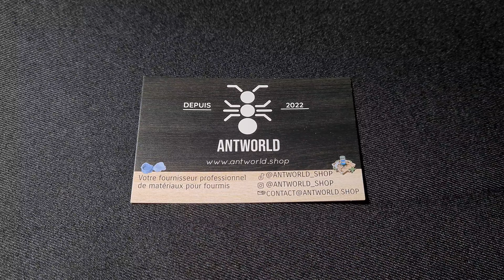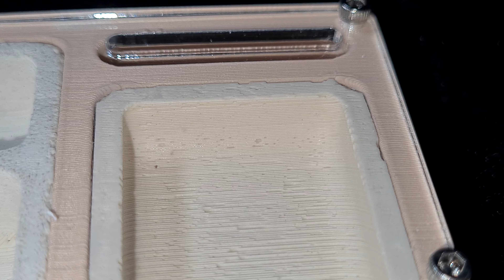Nouvelle fourmilière de la boutique Antworld ! ( il y a également un cadeau de noël pour vous ) .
J'ai oublier de le préciser j'ai reçu l'intégralité des produits gratuitement

Un simple commentaire suffit pour vous participer a ce concours , tirage sur Instagram le 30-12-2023

Merci a la boutique antworld

Yo l'équipe ! Aujourd'hui nouvelle vidéo, j'espère que vous allez passer un bon moment en ma compagnie , bonne vidéo !

❤ Merci de prendre le temps de liker partager et commenter mes vidéos , ça m'aide énormément !❤

➜👀 Notre groupe Facebook : Les fourmis du monde - L'équipe